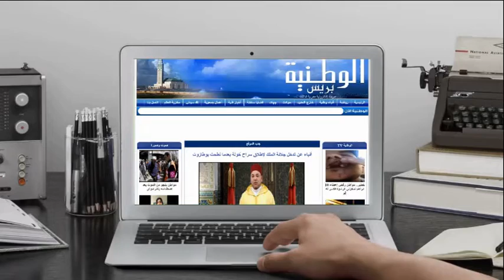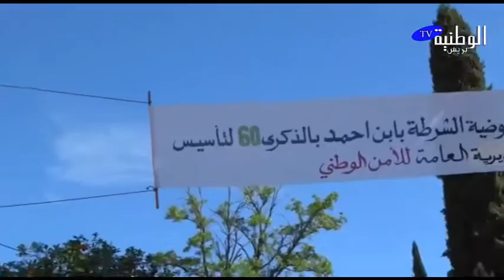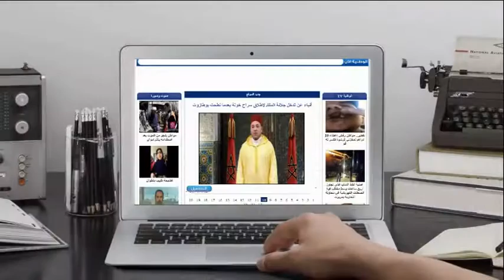الوطنية بريس - أسرة أمن إقليم ابن أحمد تحتفل بالذكرى 60 لتأسيس الأمن الوطني